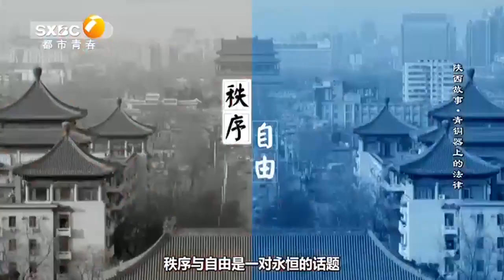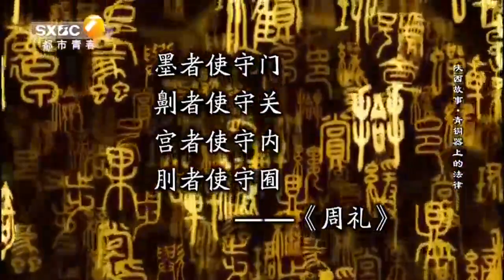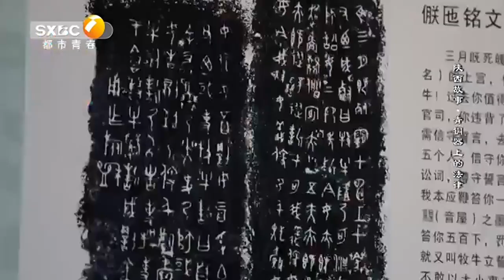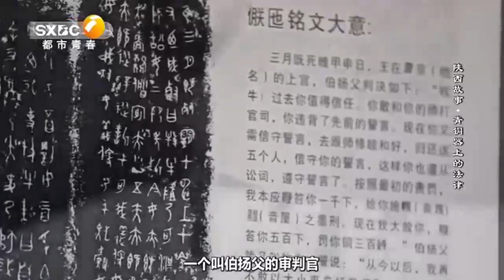古人的智慧太震撼了 竟能想到在青铜器上刻画当时的法律【陕西故事】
陕西广播电视台 陕西故事 宣传和输出陕西历史文化，提升陕西的国际知名度和新形象。更高效、更直接、更精准地传播陕西文化，弘扬五千年文明的历史魅力。